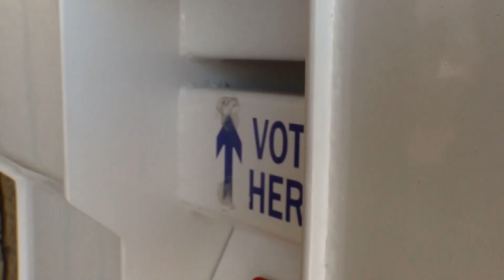Supreme Court protects GOP right to defend North Carolina voter ID law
The Supreme Court gave Republican legislative leaders in North Carolina a win Thursday in a fight over the state's latest photo identification voting law.

The 8-1 decision does not end the three-year-plus dispute over the voter ID law, which is not in effect and has been challenged in state and federal courts. The Supreme Court's ruling just means that the legislative leaders can intervene in the federal case to defend the law. A lower court had ruled the lawmakers' interests were being adequately represented by the state's attorney general, Democrat Josh Stein.